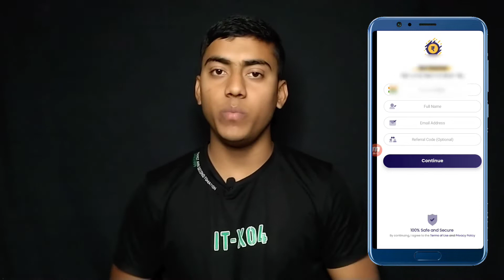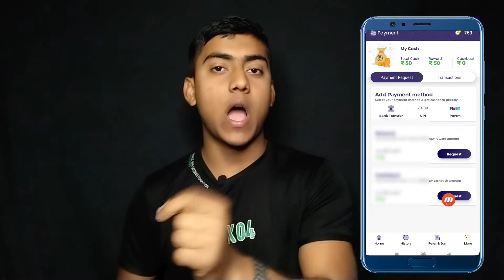New App Singup & Get ₹50 Rs Instantly | Per Refer ₹15 Rs | Refer And Earn App Today 2022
helo guys ajkei is video mein up logo ko shopsy apk ke bare mein bata yun ga jusko use karke singup karoge to ₹50 rs milega or per refer ₹15 rs karke milega uske liye video ko last tak dekho.

⚫ Refer Code :-wp6fKbf8

@Technical Ghosh

                         🙏 Content Cover 🙏

1.New App Singup & Get ₹50 Rs Instantly
2.Per Refer ₹15 Rs
3.Refer And Earn App Today 2022
4.New Earning App Without Investment
5.New Earning App Today Paytm Cash
6.Refer And Earn App Today
7.Refer And Earn Paytm Cash
8.Refer And Earn
9.Per Refer Earn
10.Per Refer Earning App
11.Invite And Earn Free Paytm Cash
12.New Earning App Today
13.New Earning App Instant Payment
14.Refer And Earn
15.Technical Ghosh

⚫ Technical Ghosh